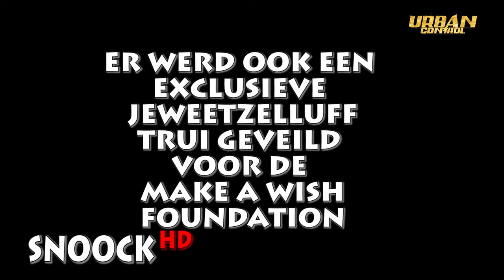SnoockHD - Release party JWZFF clothing line